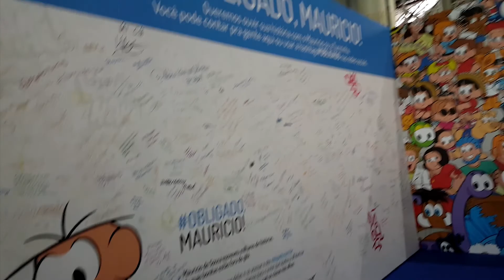Cobertura Melhores Momentos da Campus Party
A Estech foi convidada pela faculdade Impacta a realizar uma palestra na Campus Party, a maior feira de tecnologia do mundo. Falaremos sobre Level Design.
Confira agora nossa cobertura exclusiva.